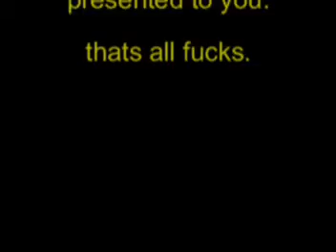"the duel" episode 4 'the applicant'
ok, this is the 4th episode of the duel, the other episodes can be found on this

this episode was compleatly experemental, turned out funny though, directed by jake johnson and josh dickinson. vaughn johnson did not direct this episode, although in the future, he will direct most all the others, but were still screwing with the format so let us know what you think, but keep the negativity to a minimum.

episode 4 'the applicant'